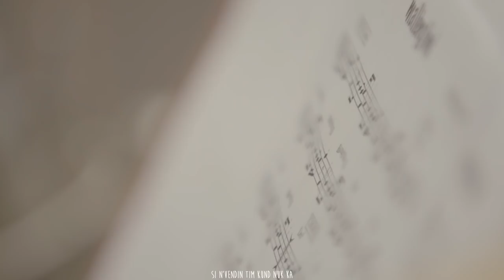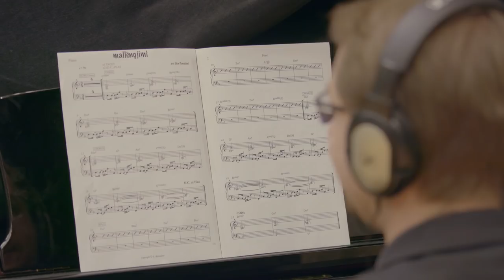Rona Nishliu Quartet | Mallëngjimi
Rona Nishliu Quartet
Rona Nishliu  (voice & arrangement) | Edon Ramadani (piano & arrangement)
Kiril Tufekcievski (double bass) | Nesim Maxhuni (drums)
Live album "MINDIL" (2019)
Music&Words: Rashid Krasniqi (1960)